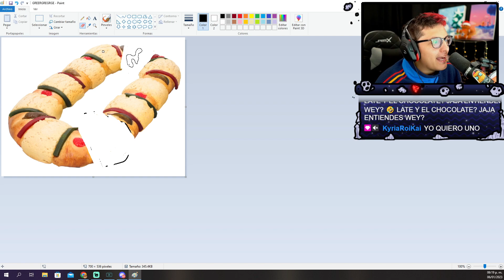ROSCA DE REYES EN STREAM 🥳👑